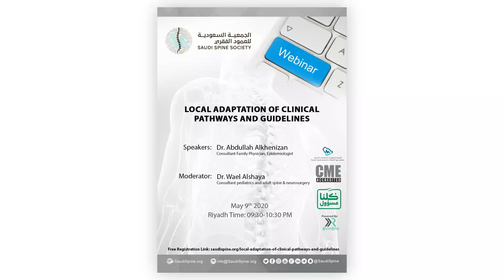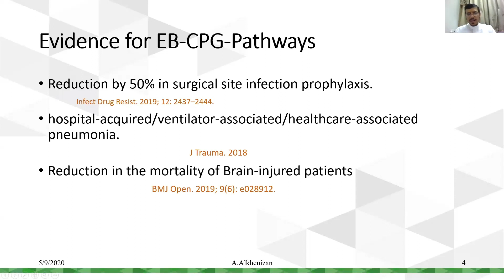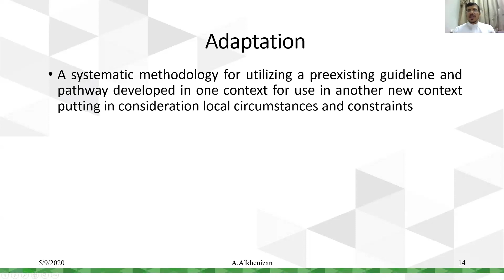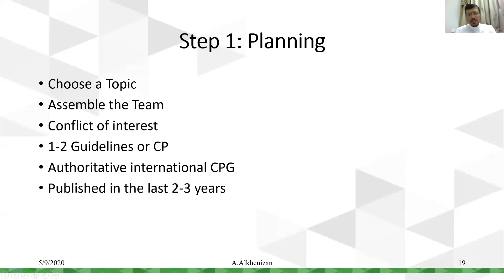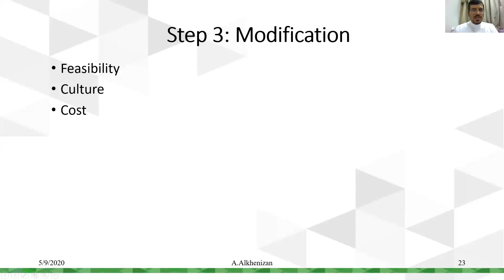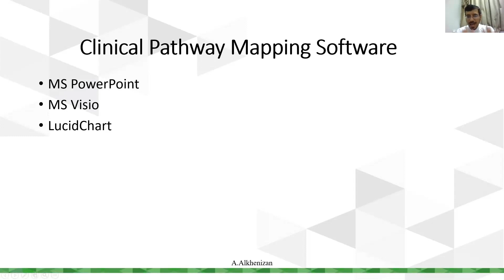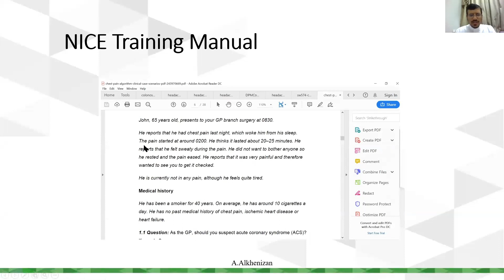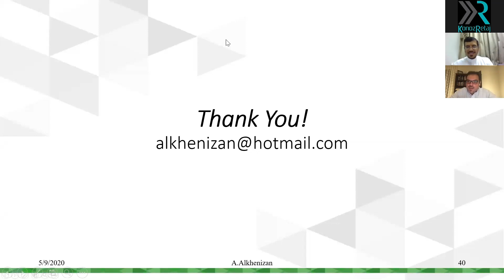Webinar: Local Adaptation of pathways & clinical practice guidelines 7-5-2020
Speaker: Dr. Abdullah Alkhenizan
Consultant Family medicine - clinical epidemiology and evidence based medicine